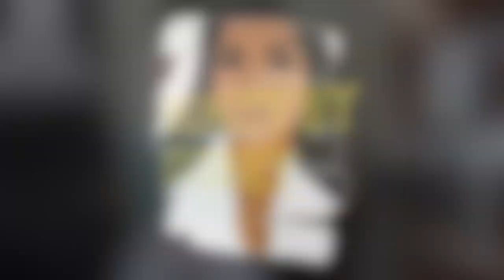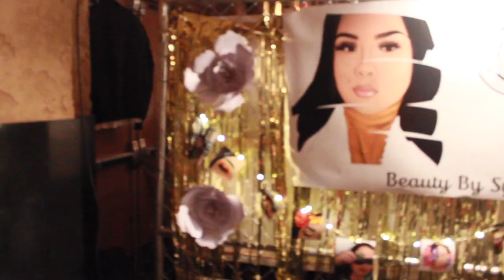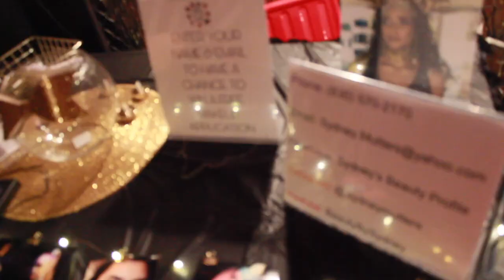RAW ARTIST 2019 SAN ANTONIO TX SHOWCASE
HELLO BEAUTY!